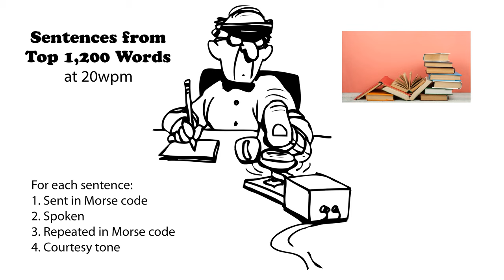Sentences from Top 1200 Words 20wpm